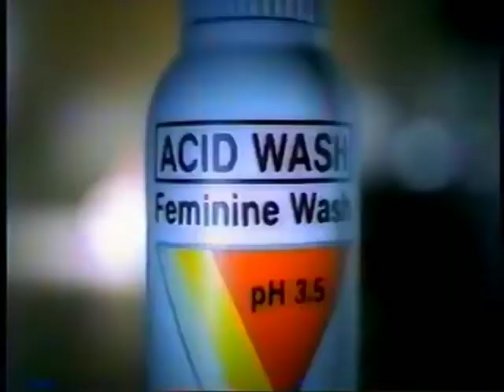pH Care Intimate Wash 30sec (Philippines, 2002)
With Sharon Cuneta.

For everyday feminine care